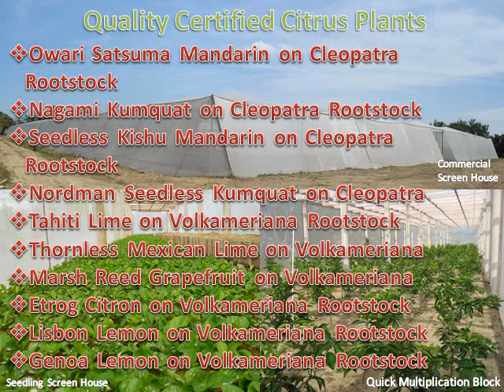Agriculture Development & Services Belize